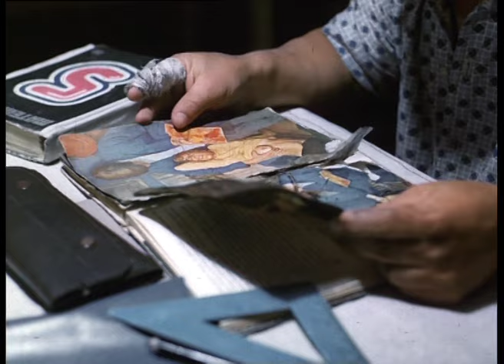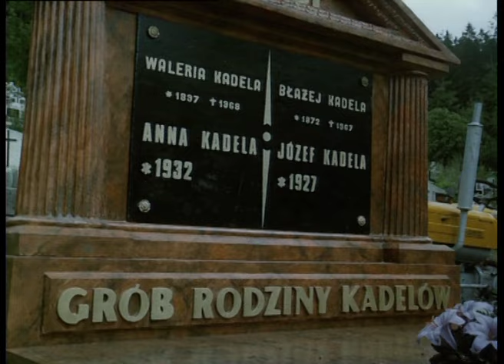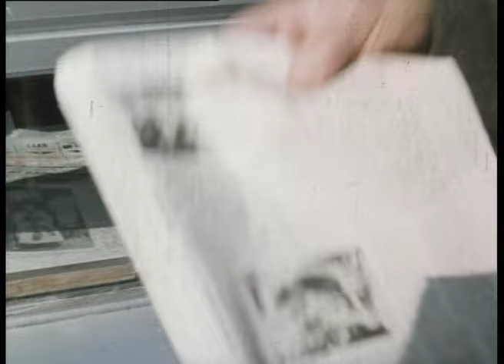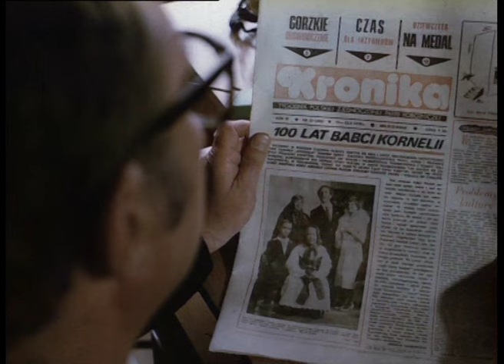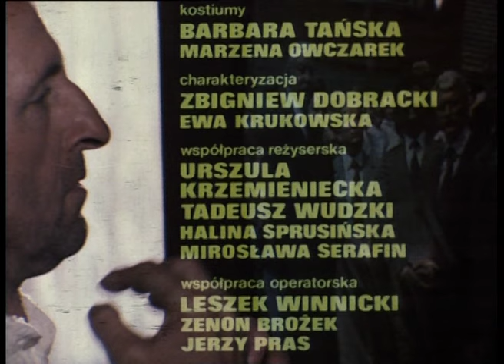SPRAWA SIĘ RYPŁA cały film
W jednej ze wsi, w zagrodzie nijakiego Placka odbywa się pompatyczna uroczystość: transmitowane przez telewizję obchody setnych urodzin babci Plackowej. Z czerwonego fotela uśmiecha się staruszka kurczowo przytrzymywana za ręce. Przemawia I sekretarz organizacji partyjnej i inni wysoko postawieni urzędnicy z województwa... ...Pustą, asfaltową szosą posuwa się czteroosobowy kondukt pogrzebowy. Na drabiniastym wozie trumna babci Plackowej odprowadzanej na cmentarz przez skromną liczebnie rodzinę. Placek ani myśli ustępować z drogi błękitnemu fordowi, którym sąsiad Kadela dumnie wiezie do domu automat do mycia naczyń kuchennych. Obie rodziny mieszkają naprzeciwko siebie, ale są w stanie wojny. Nie ustają sąsiedzkie kłótnie i manifestacyjna konkurencja majątkowa, w której, niestety, Kadela bije na głowę Placka wystawnością i ekstrawagancją. Źródłem tego luksusu są stałe przekazy od rodziny ze Stanów Zjednoczonych. Placek - jako głowa rodziny - nie ma łatwego życia. Nowy dom nie wygląda specjalnie okazale. Rodzina gnieździ się w kuchni na parterze, ponieważ na piętrze znajduje się "sanktuarium" domowych gadżetów zakupionych "na zapas" z myślą o posagu córki i w ogóle nieużywanych. Również nie ma żadnej pociechy z Józka - syna-półgłówka zimującego trzeci rok w jednej klasie. Bardziej interesują go "świerszczyki" i podglądanie seksownej córki Kadelów tańczącej nago w swym pokoju, niż szkoła i odrabianie lekcji. Córka Placka - Helenka - ma narzeczonego lgnaca, z którym potajemnie spotyka się w stodole. Wkrótce po pogrzebie babci, Placków odwiedza urzędniczka z gminy z prezentami dla stuletniej jubilatki. Perspektywa otrzymania zegarka i dwóch tysięcy złotych bierze górę nad uczciwością - Placek tłumaczy nieobecność babci wyjściem do kościoła i kwituje za nią odbiór prezentów. Ale kilka dni później Józek wpada do domu z okrzykiem "sprawa się rypła". Naczelnik gminy przesyła Plackowi tekst wywiadu, którego babcia ma udzielić mającym odwiedzić ją wkrótce dziennikarzom. Od katastrofy ratuje Placków stary Jontek, który przebrany za babkę pozuje reporterowi udając głuchotę. Placek odczytuje odpowiedzi na pytania zadawane przez dziennikarkę. Plackowie zyskują - ich zdaniem - niepotrzebny rozgłos, ponieważ zdjęcia babci ukazują się w lokalnej prasie. Kadela - świadek niemal potajemnego pogrzebu (dla oszczędności odbył się nawet bez księdza) - anonimem informuje o niecnej mistyfikacji. Ale przybyli na cmentarz przedstawiciele MO nie znajdują nawet śladu po ubogiej mogiłce babci Plackowej. Wiekową obywatelką podgórskiej wsi zainteresowały się władze centralne. Ustalono, iż ma się odbyć telewizyjno-radiowy show. Niczego dobrego nie zwiastuje kawalkada czarnych wołg przywożących do wsi "scenarzystów" spektaklu. Z tej okazji Plackowie kupują nowy, kolorowy, telewizor, lgnac zaś przychodzi prosić o rękę Helenki. Cała rodzina przystępuje do generalnych porządków w obejściu. Najważniejszą osobą staje się teraz Jontek, skrzętnie ukrywany przed wzrokiem ciekawskich i pilnowany, by przypadkiem nie pociągał zbyt dużo bimbru pędzonego w piwnicy. Obejście porządkuje również w czynie społecznym grupa miejscowej młodzieży. Nadchodzi dzień niezwykłej uroczystości. Placek rezygnuje z udziału w show, złożony ciężką niemocą na wiadomość o ciąży córki. Jontek zostaje przebrany w ludowy strój, okutany obszernymi chustami. Plackowa i jej dzieci manifestują gościnność, częstując przybyłych bimbrem. Kadelowie są przygnębieni - ich bogactwo nie zostało dostrzeżone. Nagle na tarasie willi Kadelówna robi striptiz, absorbując uwagę wszystkich gości i ekipy telewizyjnej. Z zamieszania korzysta Kadela, który pozostawionemu własnemu losowi Jontkowi podsuwa szklankę bimbru. Kilka minut później "babcia" zaczyna śpiewać męskim głosem ludowe przyśpiewki. Mistyfikacja wyszła na jaw, w powietrzu wisi wielki skandal. Władza grozi i wygląda na to, że za wszystko odpowie naczelnik gminy. Ale o wyznaczonej godzinie rozpoczyna się transmisja. Przed kamerami odświętne uśmiechy, porządek. Tylko wnikliwe oko potrafi dostrzec, że babcia przykuta jest do fotela kajdankami i mocno przytrzymywana przez Józka.